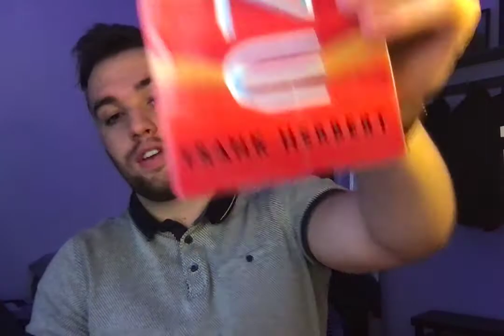Page 600 - A Page By Page Review Of Dune